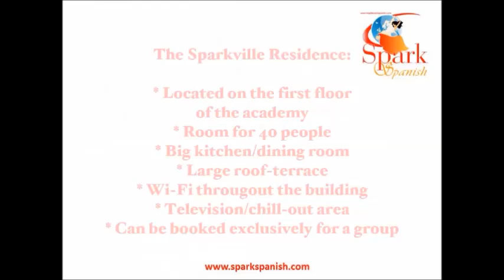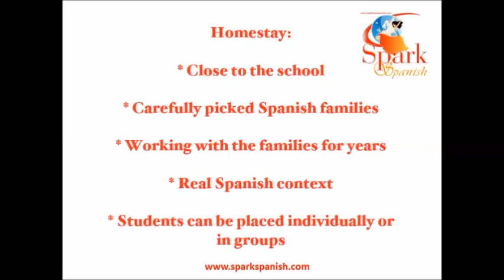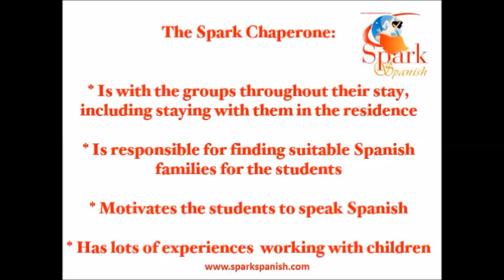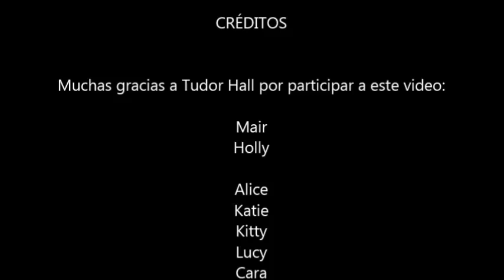School Group Tours in Spain: Spark Spanish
School group trips to Spain.  Review video of spark spanish's tours in Spain for school groups from all over the world.